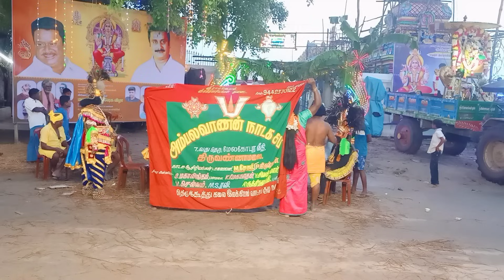சண்டாசூரன் முண்டாசூரன் வதை நாடகம் பகுதி-8 |தமிழ் தெருக்கூத்து தாங்கல் சேகர்